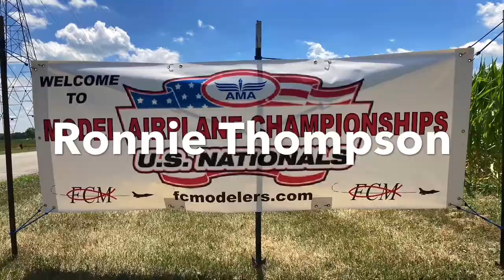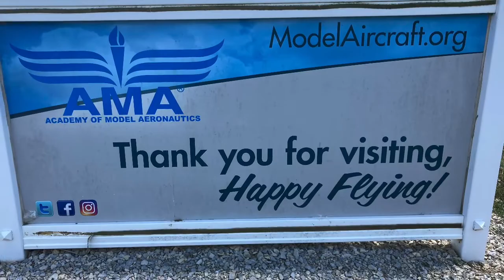2020 AMA Nationals Ronnie Thompson skydancer